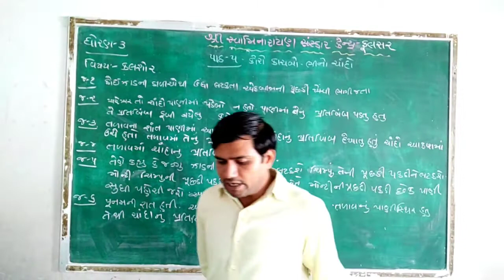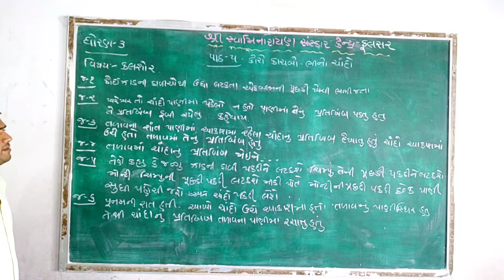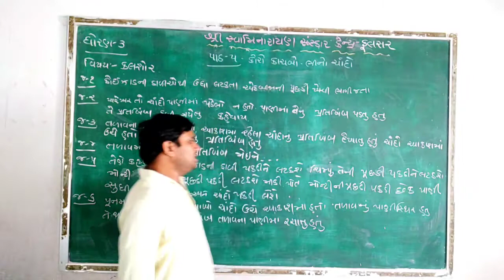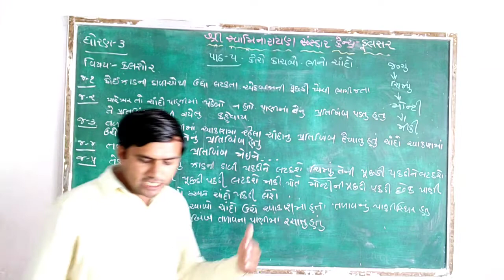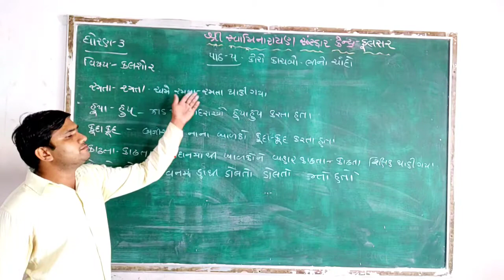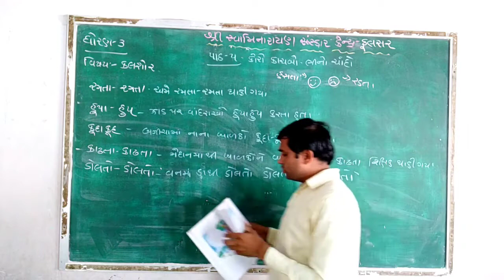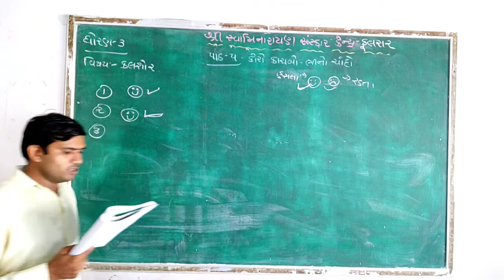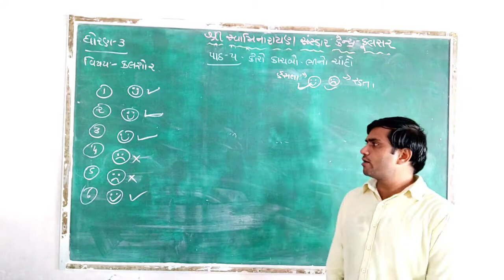STD 3 || NEW TEXTBOOK || KALSHOR || CHAPTER 5 KORO KACHBO BHINO CHANDO || PART 2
શ્રી સ્વામિનારાયણ ગુરુકુળ (ફુલસર) ભાવનગર વતી સર્વે વિદ્યાર્થીઓ તથા વાલીઓનું હાર્દિક સ્વાગત છે.અમારી આ YouTube ચેનલ માં અમારી સાથે જોડાઇ રહેવા માટે અમારી ચેનલને સબ્સ્ક્રાઇબ(Subscribe) કરો, વીડિયો ગમે તો લાઈક કરો અને સગાસંબંધી મિત્રો સાથે શેર કરો.

STD3|| sub: kalshor|| ekam 5 koro kachbo bhino chando|| part 2